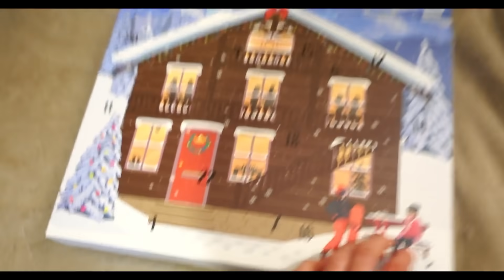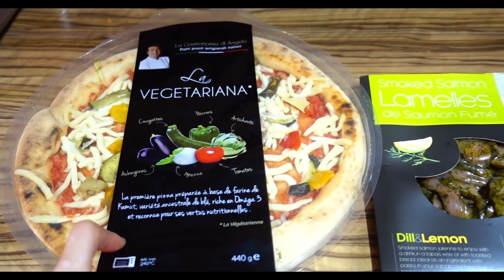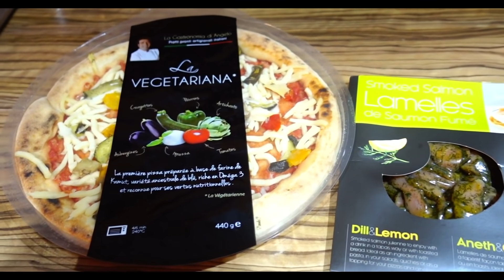J’ESPÈRE QUE ÇA VOUS FERA PLAISIR🥰|VLOGMAS 2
✨YOUR SMILE DIRECT : ALIGNEURS TRANSPARENT

✨Leur contact de téléphone pour plus d'informations : 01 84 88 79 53